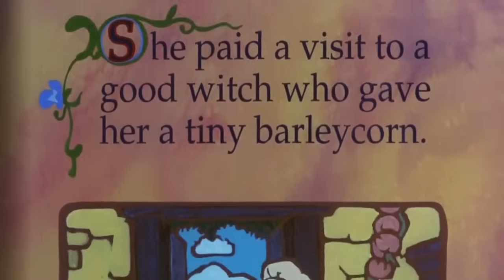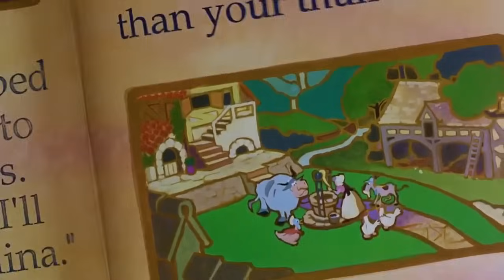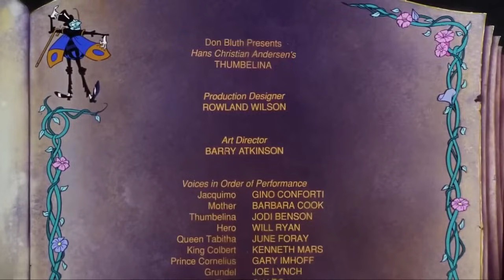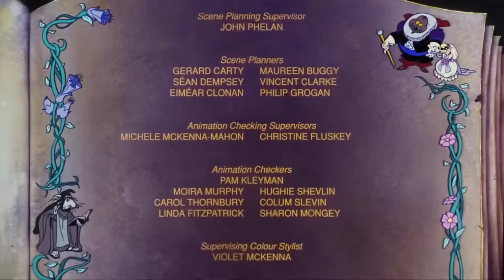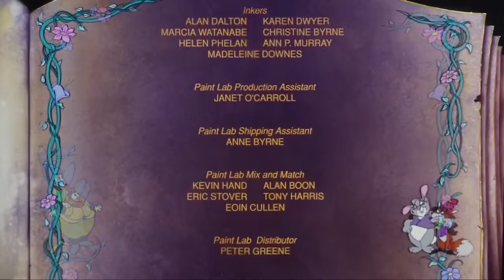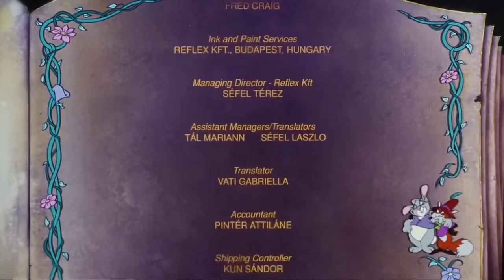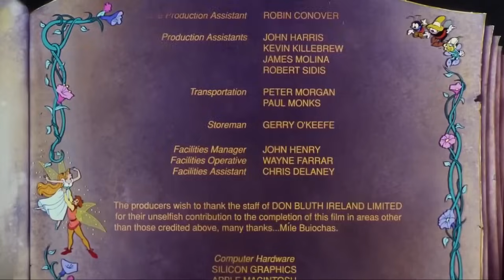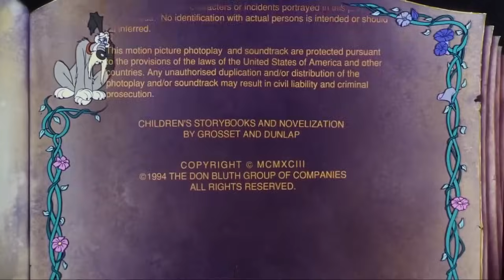Thumbelina - Amazing Anime Full Movie 1994